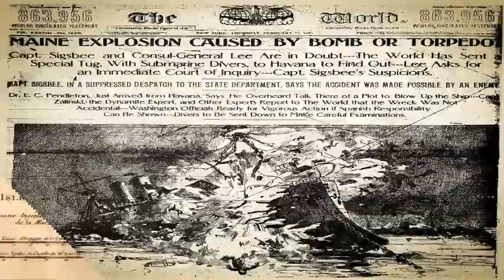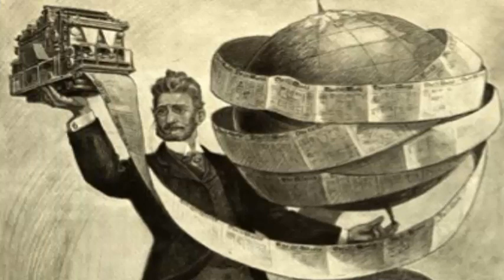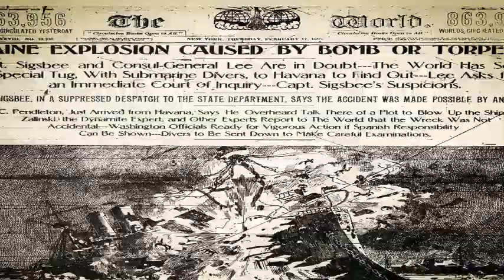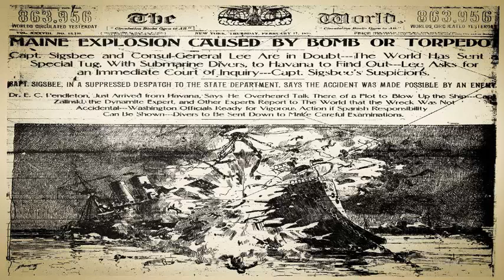El Hundimiento del MAINE: El Ocaso de un Imperio y el Ascenso de Otro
PAGINA DE FACEBOOK:
UN VIDEO PEDIDO POR MUCHOS.
En el siglo XIX sin duda España vio ponerse el sol en su imperio con la independencia de sus virreynatos, pero aun conservaria un poco de poderio tras dicho sucesos y colonias como lo eran Cuba y Filipinas, pero a finales de ese siglo los Estados Unidos de America estaban comenzando a despertar y acomular una gran sed de expandirse en ultramar y puso sus ojos en las ultimas colonias del legendario Imperio Español, fue a si que en una ola de grandes tensiones diplomaticos llego el MAINE a La Habana para negociar con los españoles, pero antes de reunirse el barco exploto y esto cambiaria la historia de ambas naciones al representar el fin del poderio de uno y el inicio de otro.
Que opinan de este suceso?
Les gustaria que hablara como tal de la guerra y de lo sucedido en Filipinas?